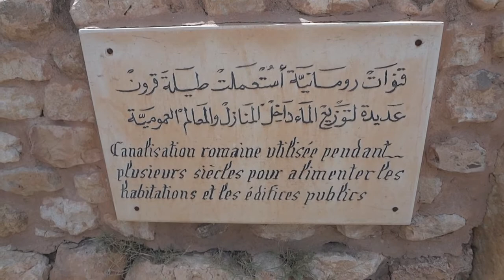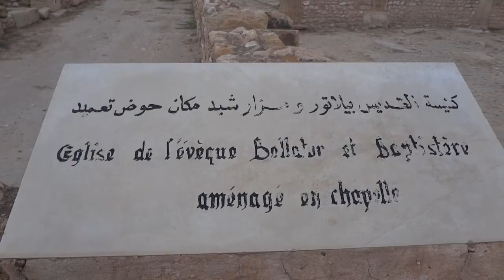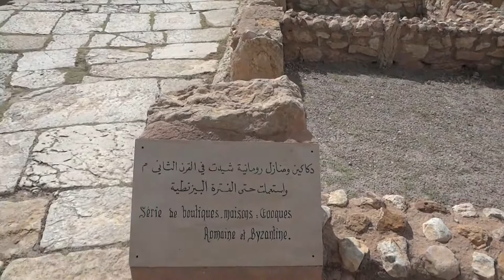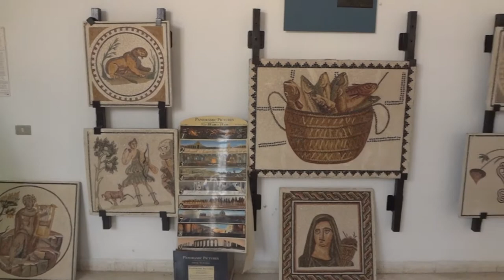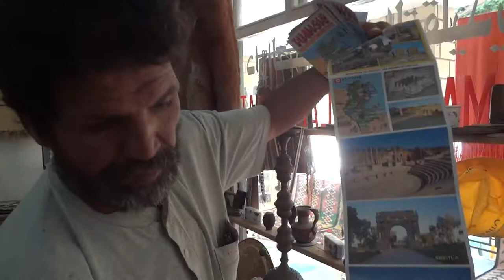Site archéologique de Sbeitla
Aujourd'hui je suis parti visité le site archéologique splendide de Sbeitla pres de Kasserine. C'est un site archéologique incontournable en Tunisie pour qui aime l'histoire romaine. Le site possede une architecture en bonne etat.